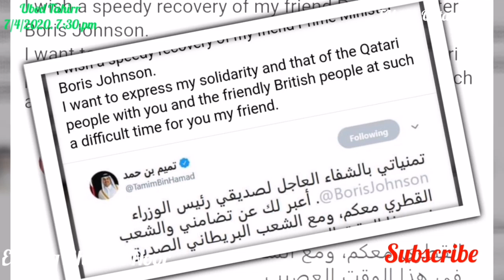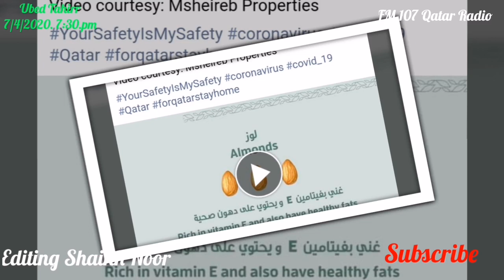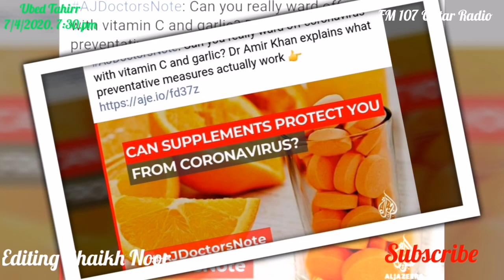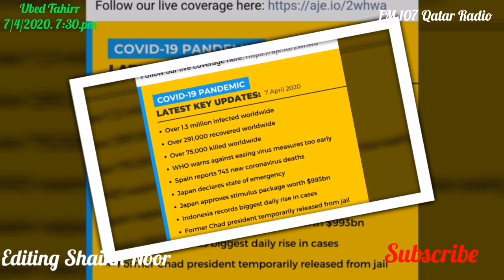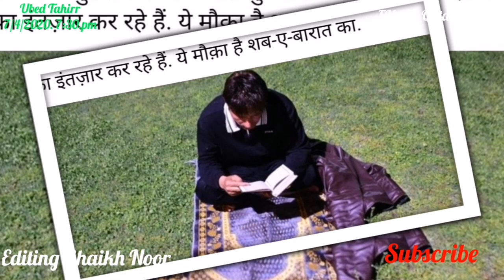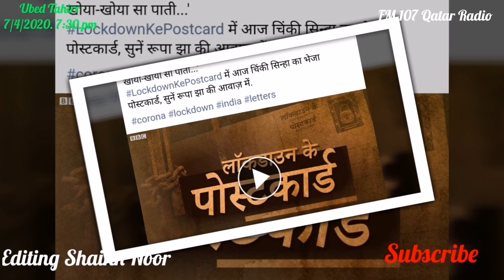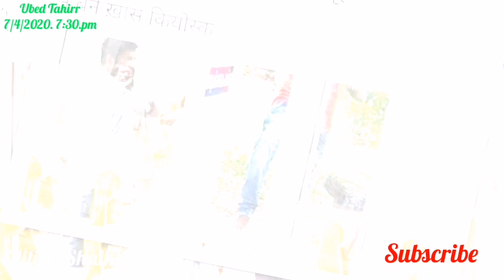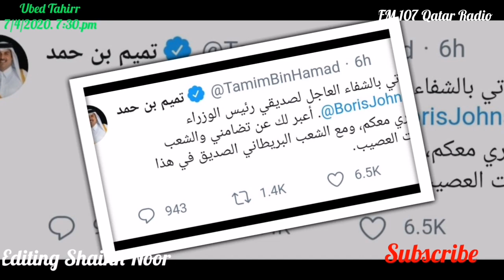Qatar News today urdu ma FM 107 Qatar Radio par Ubed Tahirr ka saath 7/4/20.7:30.pm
His Highness the Amir Sheikh Tamim bin Hamad al-Thani has directed sending medical aid to Italy to support the efforts of friends in that country to combat and contain the outbreak of the novel coronavirus epidemic (Covid-19). !

The Ministry of Public Health Tuesday announced 225 new confirmed cases of coronavirus disease (Covid-19) and 19 recoveries in Qatar. The Ministry also confirmed Tuesday the death of two patients. !